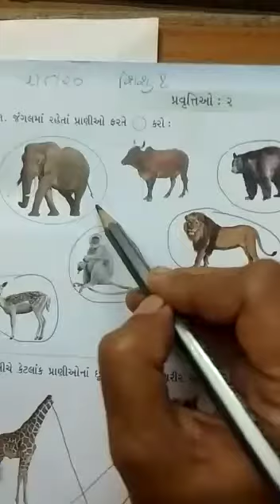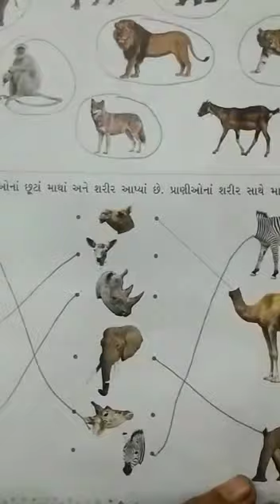શિશુ ૧ સામાન્યજ્ઞાન પ્રશ્નો 2 Video 2020 09 30 at 9 11 32 AM 1